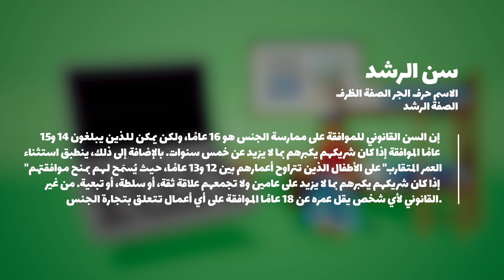Part 2: Who is most at risk for YSE (Arabic) ما فئة الشباب الأكثر عرضةً للاستغلال الجنسي؟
Part 2: Who is most at risk for Youth Sexual Exploitation (YSE) - (Arabic) ما فئة الشباب الأكثر عرضةً للاستغلال الجنسي؟